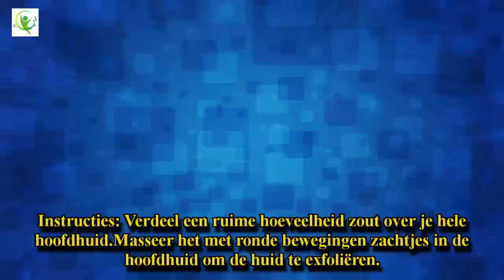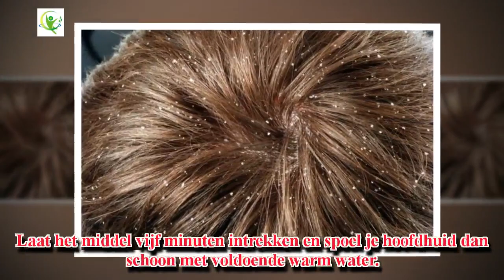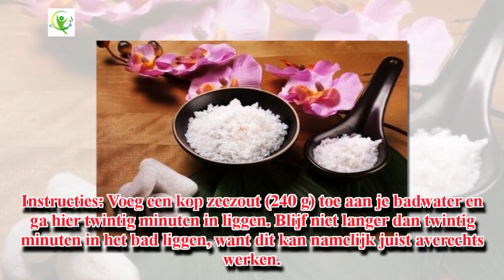Acht onbekende manieren om zout te gebruiken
Wist je dat zout kan helpen om de uitstraling van cellulite te verbeteren? Het inwendig consumeren van zout zorgt er misschien voor dat je cellulite krijgt, maar het uitwendig toepassen van zout kan juist helpen om cellulite te laten verdwijnen.

Zout is een specerij die niet alleen goede eigenschappen heeft om het in de keuken te gebruiken, maar ook om het te gebruiken voor esthetische doeleinden.

Een overmatige zoutconsumptie kan in verband worden gebracht met verschillende gezondheidsp